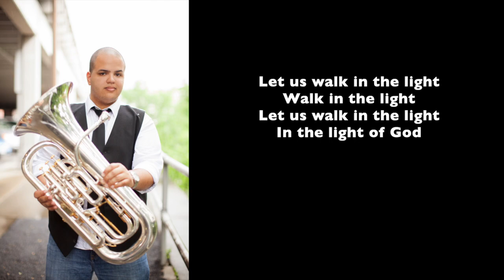Light-Walk - All Euphoniums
Light-Walk - Barrie Gott
Euphoniums - Joel Collier